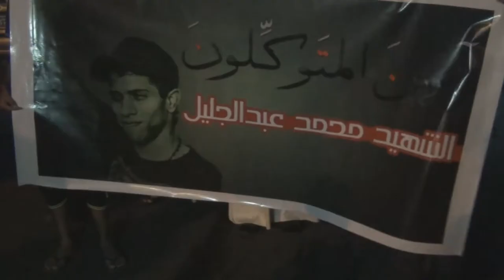الديه : مسيرة " آمن المتوكلون " رفضاً للاحتلال وتضامناً مع قادة الكرامة 30/10/2013 | Bahrain